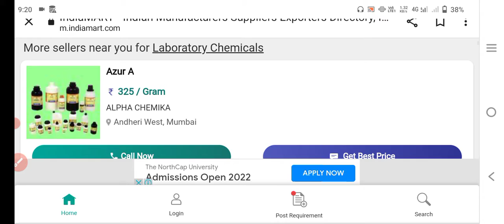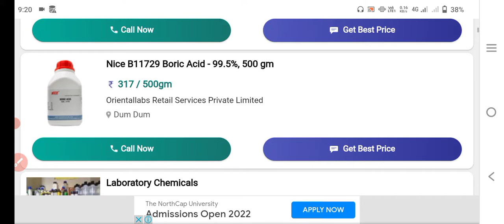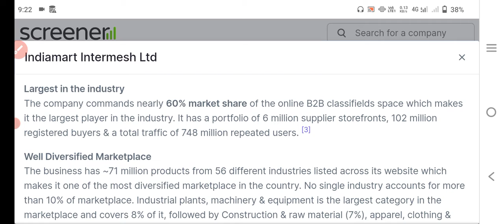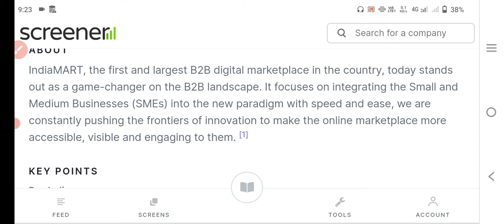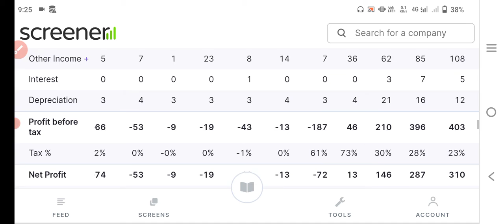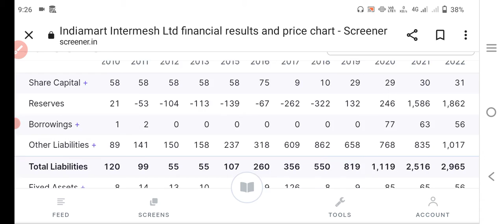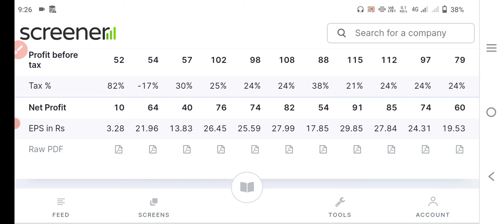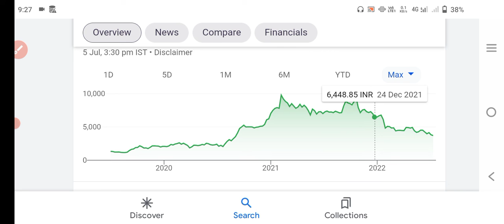indiamart intermesh share |indiamart share latest news today